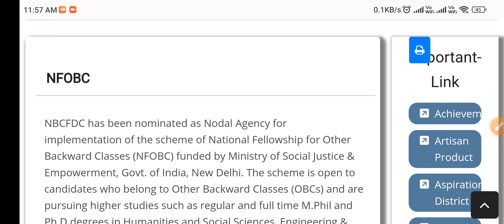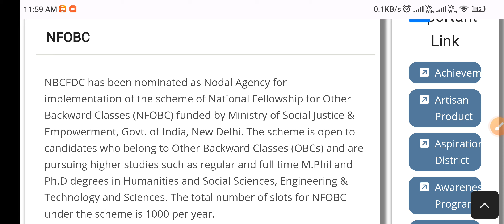NFOBC KISE MILTA HAI ? NFOBC PhD me milega ya master's me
NF OBC ALL INFORMATION || UGC NET || CSIR NET SCHOLARSHIP
NBCFDC has been nominated as Nodal Agency for implementation of the scheme of National Fellowship for Other Backward Classes (NFOBC)
scholarship NF OBC
nfobc scholarship update
nf obc scholarship details
nf obc scholarship update

NFOBC KISE MILTA HAI ?? NFOBC UPDATE